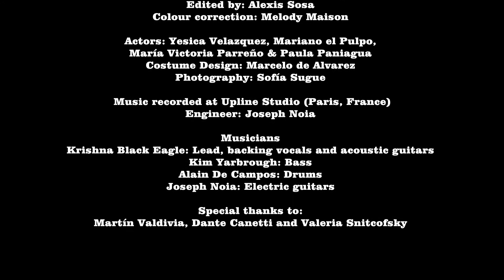KRISHNA BLACK EAGLE - LITTLE CHEROKEE ROSE (VIDEO)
KRISHNA BLACK EAGLE (OFFICIAL VIDEO).
ARTIST: KRISHNA BLACK EAGLE.

Director: Leandro Ibañez.
Filmed between Paris (France) & Buenos Aires (Argentina).
You can watch the video in 720p and 1080p HD quality.